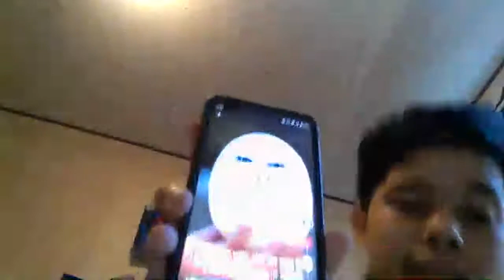armando romero short stream unpopular